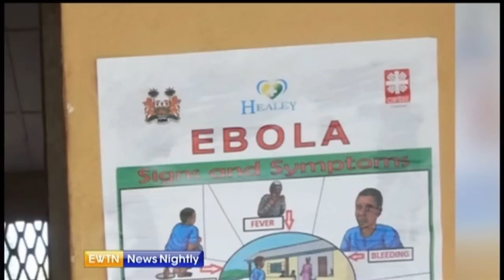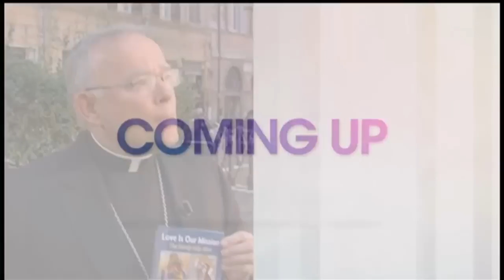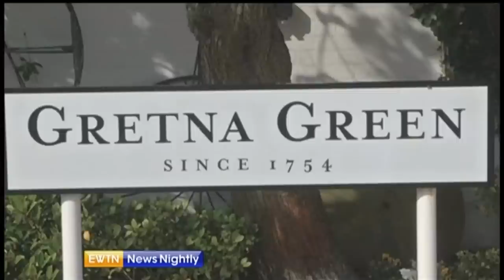EWTN NEWS NIGHTLY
Jason Calvi speaks with Ebola survivor, Dr. Kent Brantly, as President Obama ramps up the U.S. response to the international Ebola crisis. Wyatt Goolsby covers a hearing on Capitol Hill that answers the question about possible ground troops in Iraq. The U.S. Government Accountability Office (GAO) delivers findings on the Affordable Care Act and abortion funding - we discuss with Susan B. Anthony List's Marjorie Dannenfelser. We speak with Caritas Albania Director, Albert Nikolla, who's planning Pope Francis' trip to Albania. And Alan Holdren speaks to Archbishop Charles J. Chaput on the World Meeting of Families.